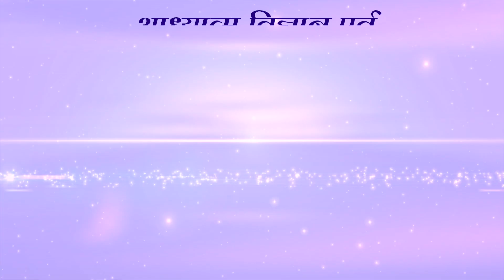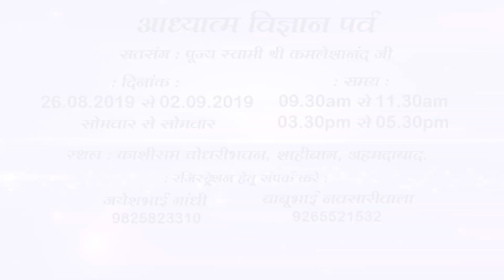ચારિત્ર્ય યાને દષ્ટિ | EPISODE 148 | ARIHANT TV | 31 JULY 2019 | PUJYA SWAMI SHRI KAMLESHANAND JI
AADHYATMA VIGNAN
EPISODE 148
ARIHANT TV
31 JULY 2019